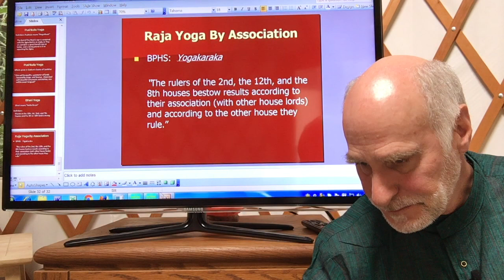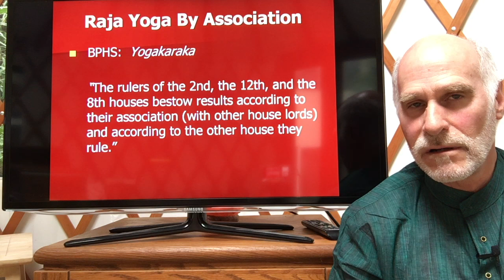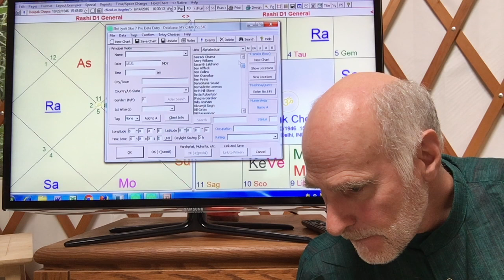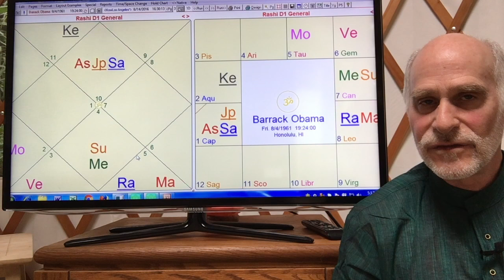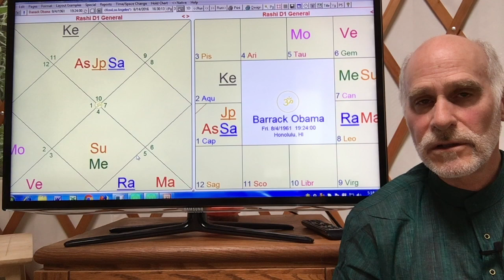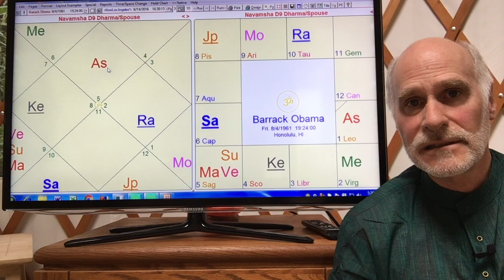Raja Yogas Based on Association